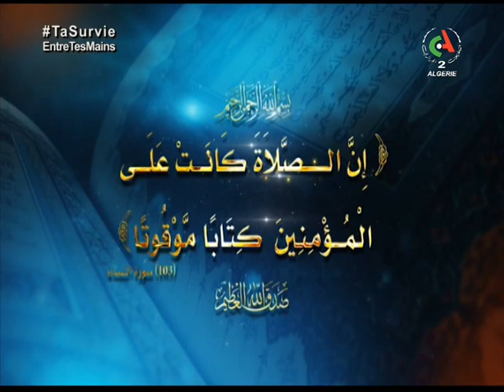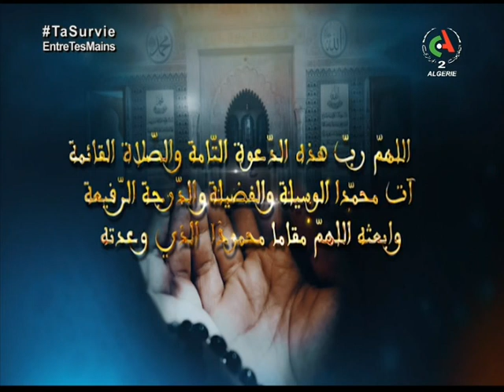Mosaïques d'Algérie - Émission du 30 août